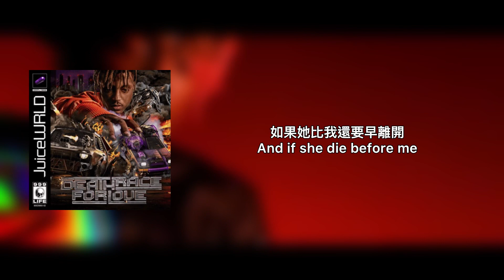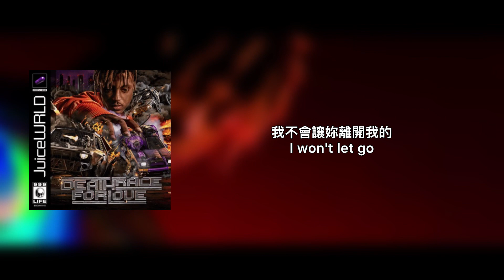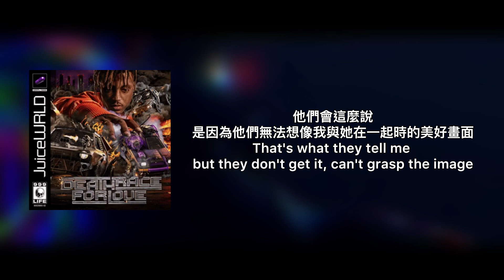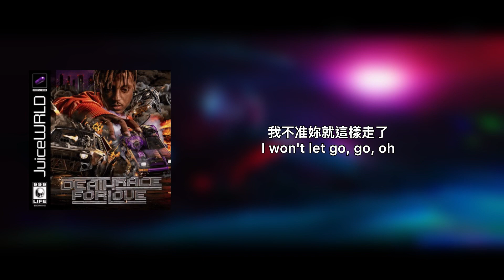［中文歌詞］Juice Wrld-Won’t Let Go